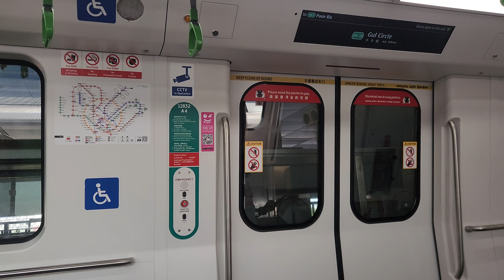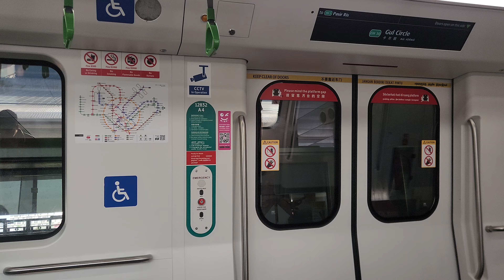(Restricted Manual reversing)[SMRT] R151 831/832 EWL at EW30 Gul Circle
The train has overrun apperently and needed to be reversed in RM mode.